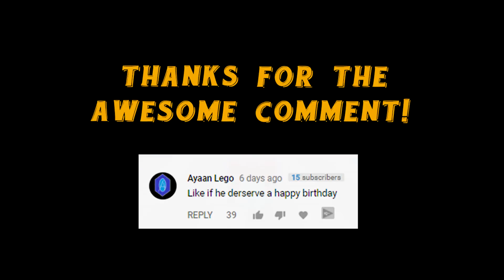HermitCraft 5 | EVERYTHING WENT WRONG! | Ep 47 || Minecraft Vanilla 1.12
Hermitcraft Minecraft 5: ReNDoG shows off a crazy amount of work that was supposed to be in this episode because audio problems!
Cyberdog Nation FREE Minecraft Fan Server (1.12): server.dogcraft.net

Loved the music?! Remixed and produced by my amazing IRL brother shmidi - send him some love!!

More Hermits!

Series info:

Welcome, Youtube Minecraft viewer, to Hermitcraft Season 5! I am a proud member of Hermitcraft, and this will be my second season on this amazing Minecraft SMP server!

Hermitcraft is a Minecraft SMP server featuring some of Youtube's best and most talented Minecrafters. The server is 100% Minecraft Vanilla 1.12! This is the fifth season of Hermitcraft, and we will be setting up a base with Iskall85 on a freaking Mooshroom Island!

Sit back and relax with a tasty beverage and crunchy snack (a Minecraft cake is recommended) and join me ReNDoG and the Cyberdog Nation in our Second Season of Hermitcraft!